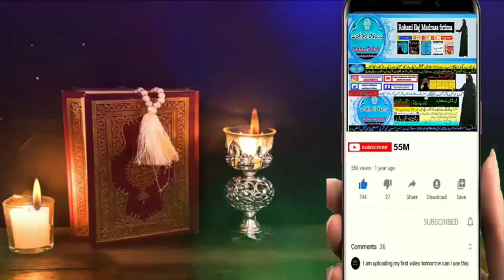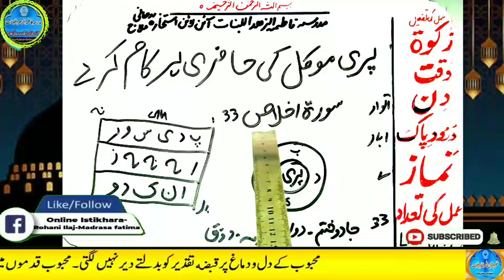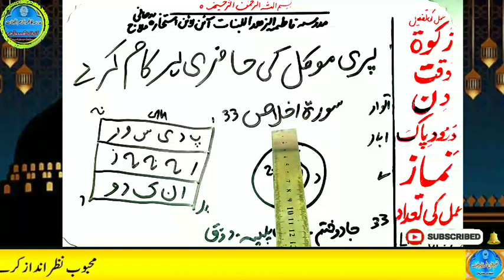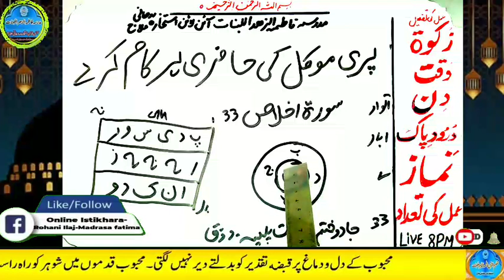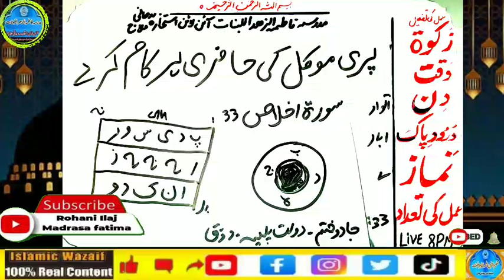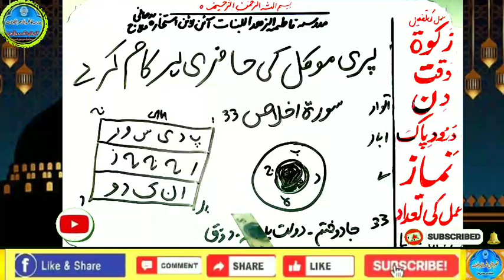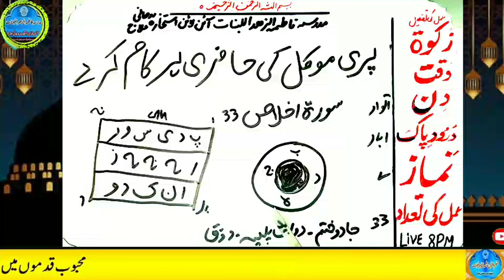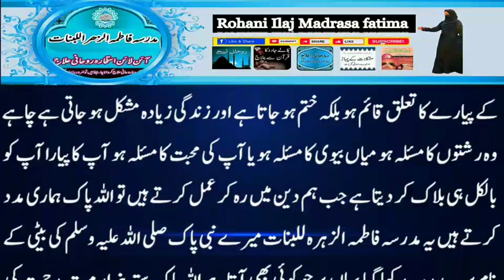Amir hone ka wazifa, daulat ka wazifa, rizq ka wazifa, wazifa for money, jab, pari, mokil ka amal